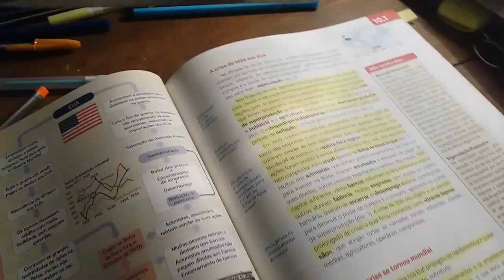Como fazer um bom Resumo!